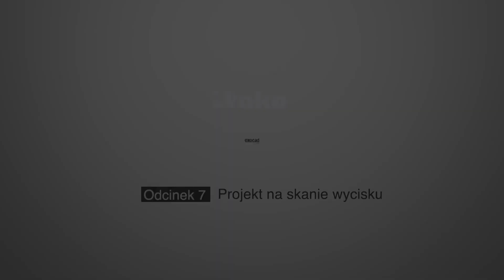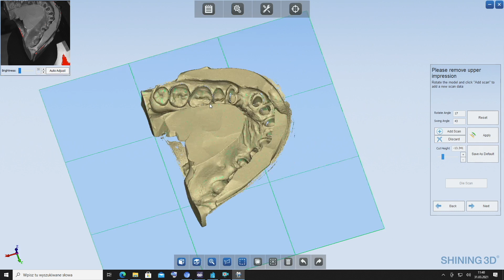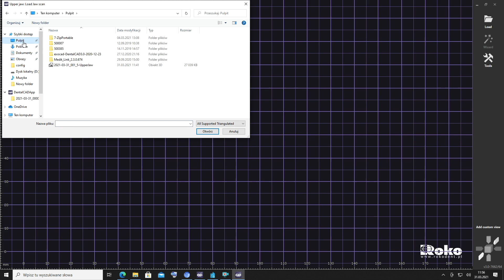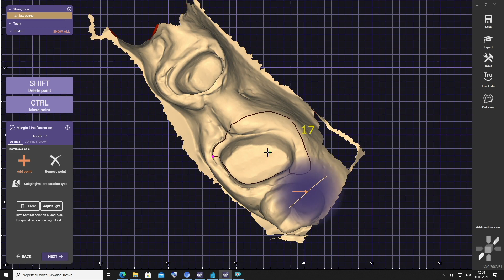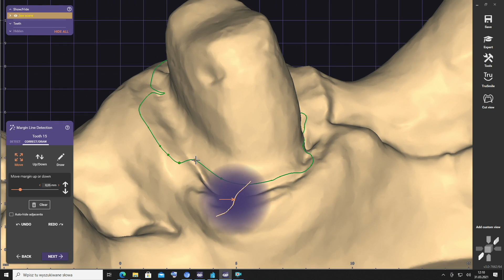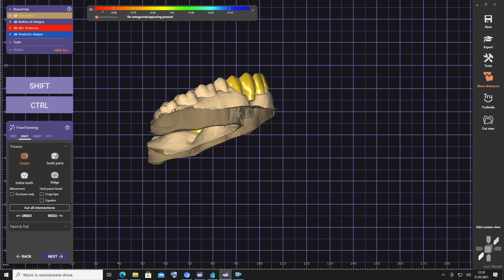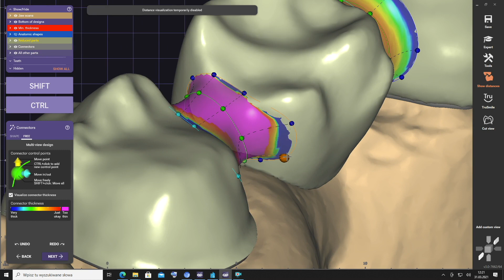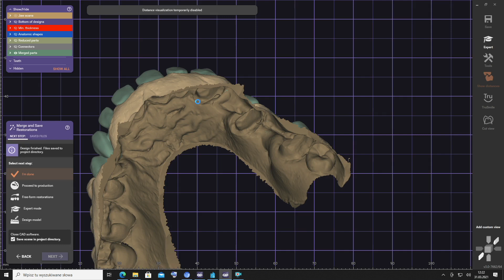EXOCAD NA LUZIE CZ.7 - Projekt na skanie wycisku